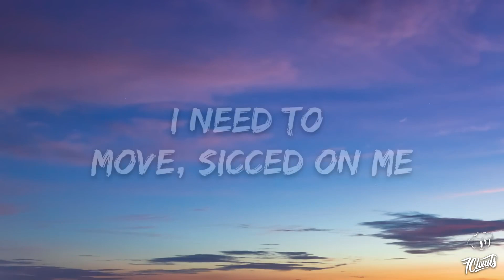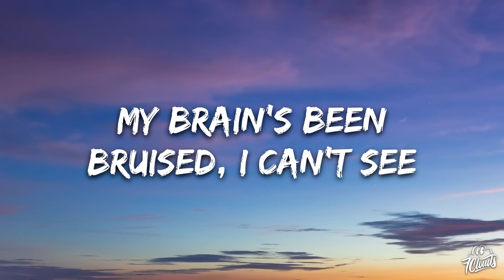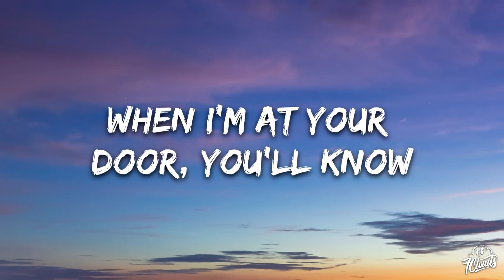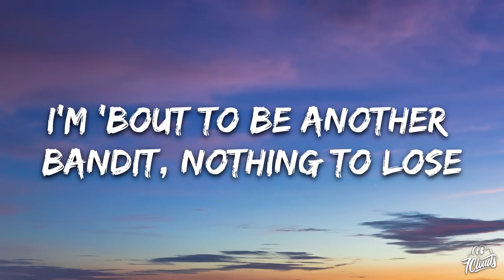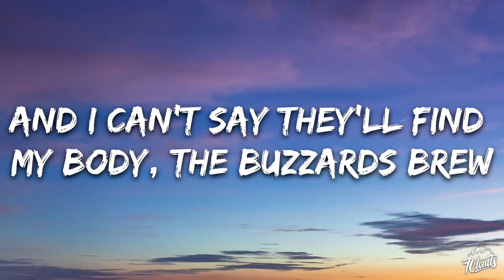BANDIT Lyrics song 🎶|| Sub Urban